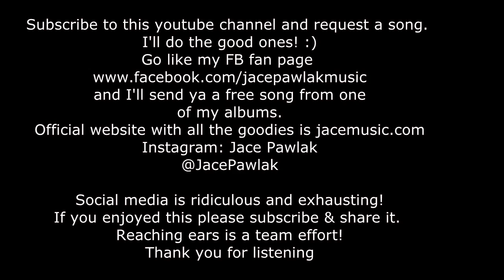"Tiny Dancer" by Elton John cover by Jace Pawlak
Here is a song that will never die: Tiny Dancer by Elton John.
I enjoy playing piano for people at Jellyrolls on the Walt Disney World Boardwalk. But sometimes I get requests to play in my own home... or bathroom. :)
Thank you Bill Kettleson for the suggestion.

I am open to more songs to cover. Leave them in the comments. I'll TRY.